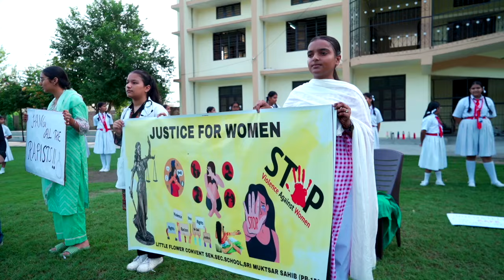JUSTICE FOR WOMEN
In this performance, our students highlight the issue of justice for women who are victims of rape. They portray the challenges faced by survivors and call for strong punishments for the offenders. This important piece aims to raise awareness and support for those affected by sexual violence. Watch as they bring attention to this crucial issue and advocate for change.